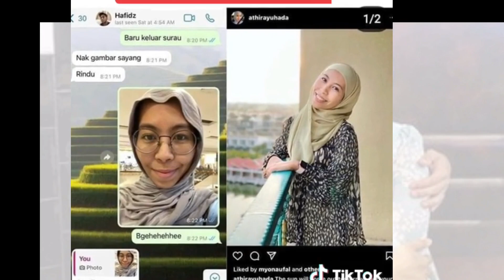Isteri minta maaf pada Hafidz Roshdi sedang bermain kayu tiga